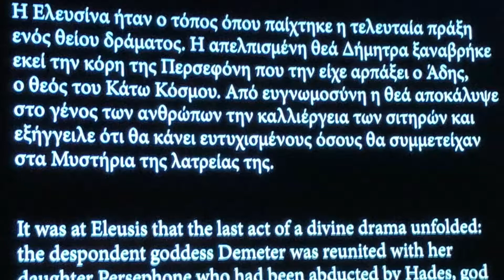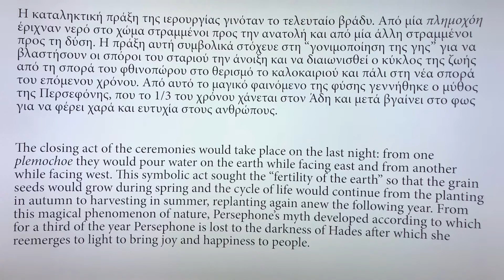The Eleusinian mysteries at the Acropolis museum in Athens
Short video showing the exhibition about the Eleusinian mysteries at the Acropolis museum